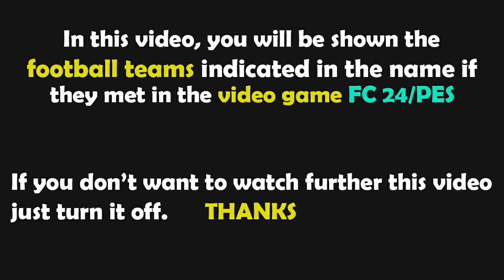FC 24 | Sparta Praha vs Liverpool | Europa League - 2023/2024